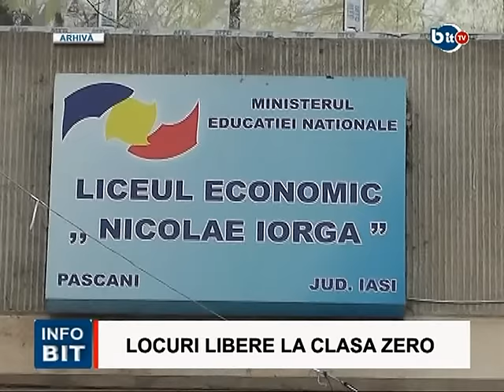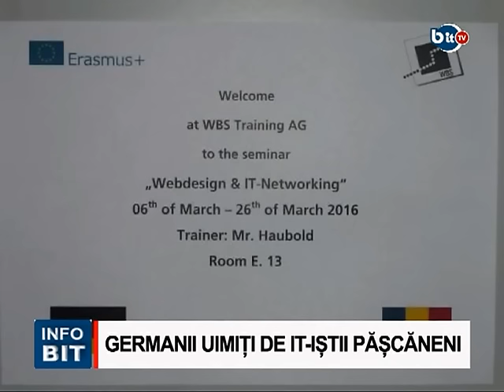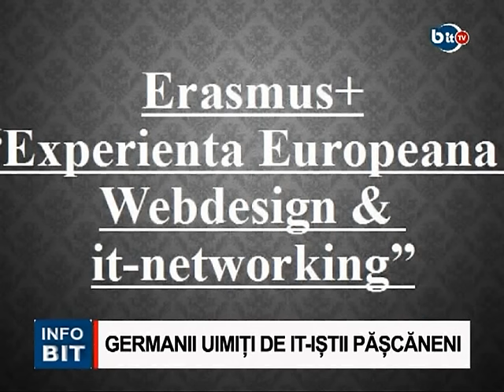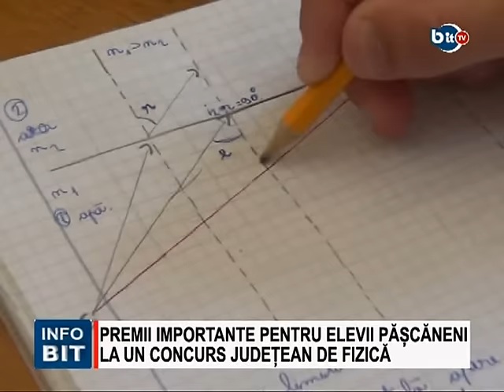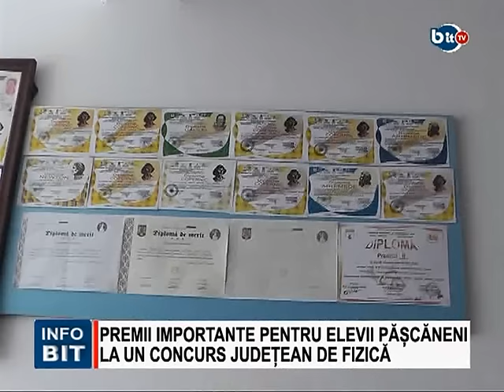STIRILE INFOBIT 29 MARTIE 2016